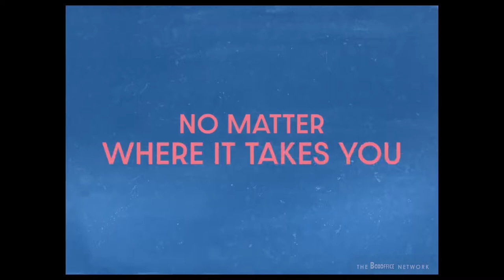Limbo Official Trailer (2021) - Kwabena Ansah, Vikash Bhai, Grace Chilton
Check out the official Limbo Trailer starring Kwabena Ansah, Vikash Bhai, Grace Chilton

UK Release Date: 30 July 2021
Starring: Kwabena Ansah, Vikash Bhai, Grace Chilton
Directed By: Ben Sharrock

Synopsis: Omar is a promising young musician. Separated from his Syrian family, he is stuck on a remote Scottish island awaiting the fate of his asylum request.